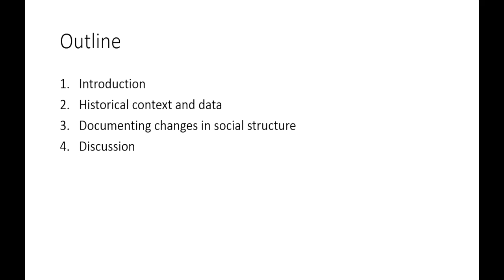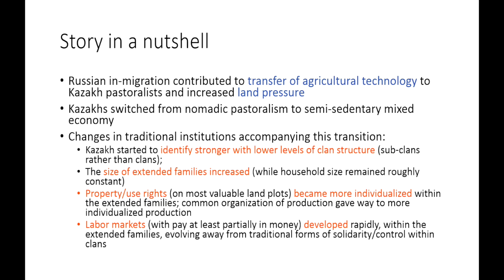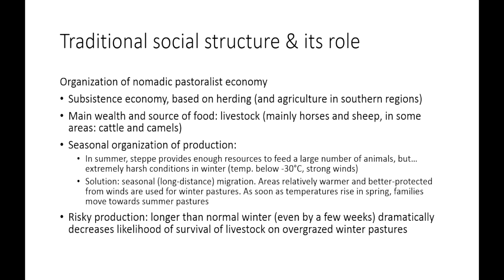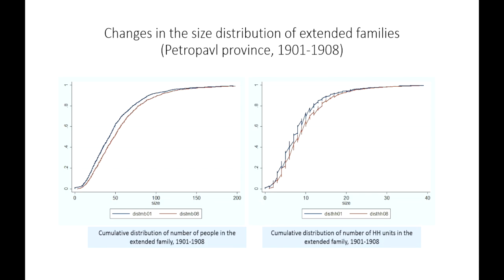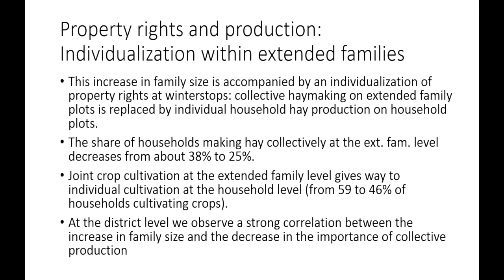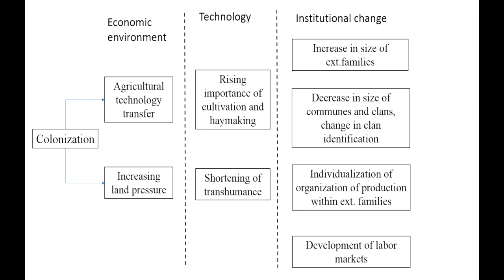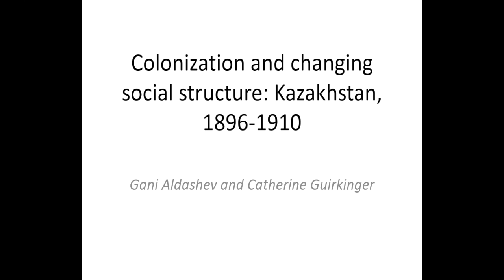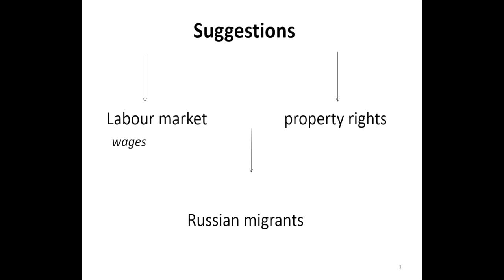Colonization and Changes in the Social Structure: Historical Evidence from Kazakhstan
"Colonization and Changes in the Social Structure: Historical Evidence from Kazakhstan", by Catherine Guirkinger (University of Namur) and Gani Aldashev (Université libre de Bruxelles)

Discussant: Ekaterina Khaustova (Russian State Social University)